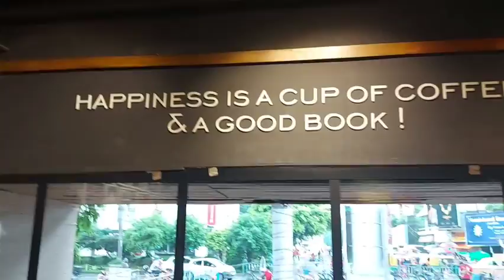Le Coffee Cream, Reunion with friends, Food Vlog no -5.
Le Coffee Cream

Address:-
EC-26, 3rd Ave, opposite City Centre, EC Block, Sector 1, Kolkata, West Bengal 700064

Things I ordered:-
1)Korean Chili Wings
2)Crispy Fish
3)Non Veg Royal Emperors Oriental Sizzler
4)Butter Chicken
5)Tandoori Roti
6)Classic Lime Mojito